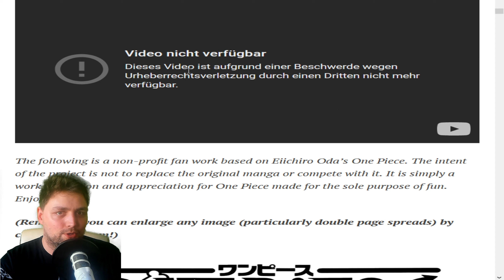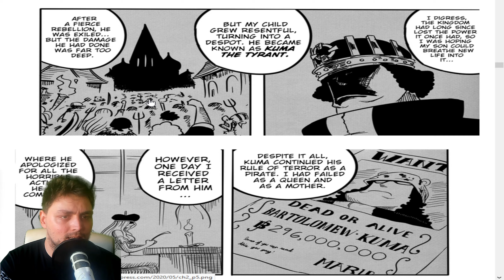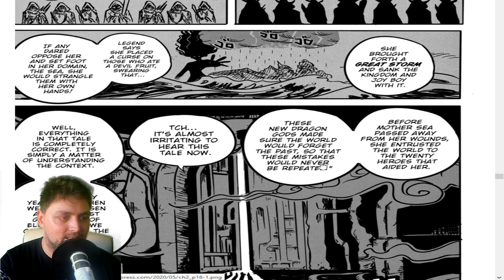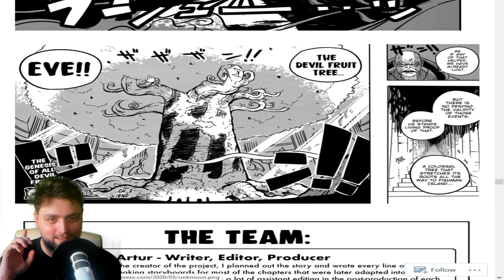ADMIRAL GREENBULL TAUCHT AUF!!! | Return to the Reverie Kapitel 2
Playlist: ADMIRAL GREENBULL TAUCHT AUF!!! | Return to the Reverie Kapitel 2

MEINE LIVESTREAMS